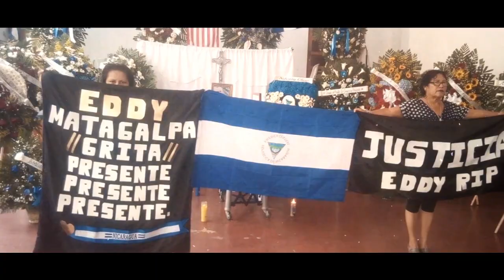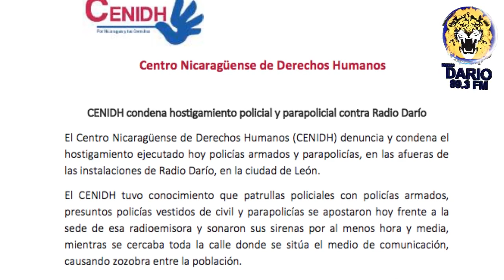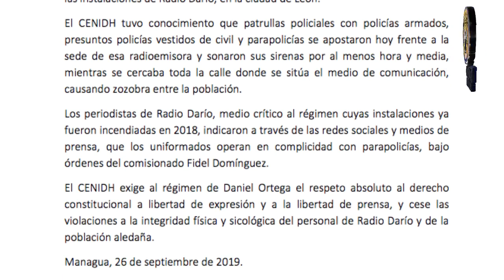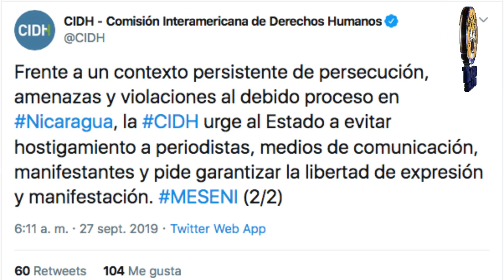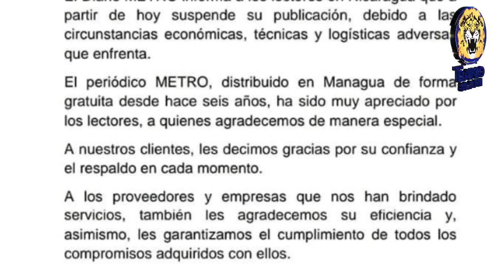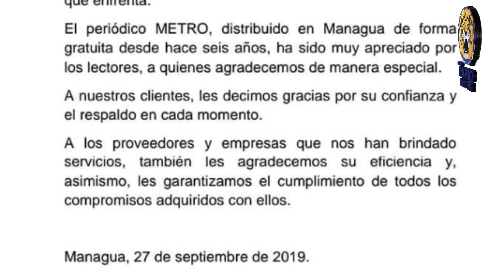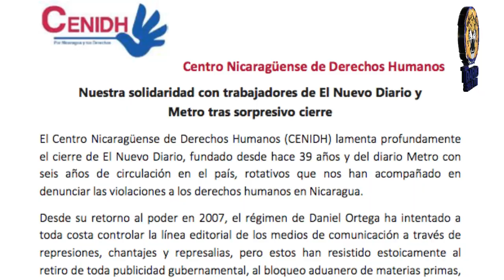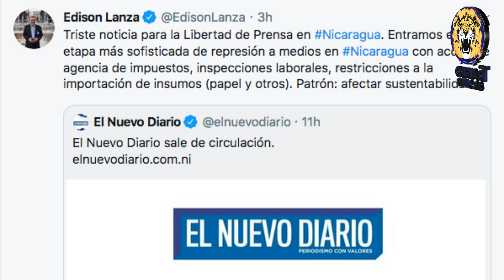NELM Edición Viernes 27 de Septiembre 2019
🔴 Titulares 🎥

✅ El Nuevo Diario anuncia cierre de sus publicaciones

✅ Organismos de DD.HH. se solidarizan ante asedio policial a Radio Darío

✅ Policía de León detiene a opositor y saquea su negocio